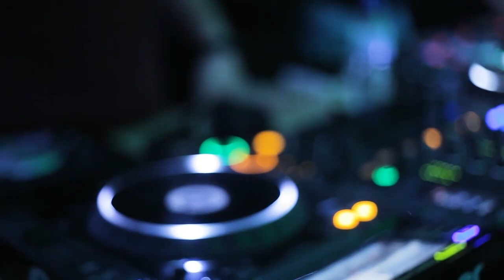Morttimer Snerd III Steve Middedy Maestro - Dance, Dance, Dance Miggedy's Full Disco Slap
CellPhone Case
DJ Cap